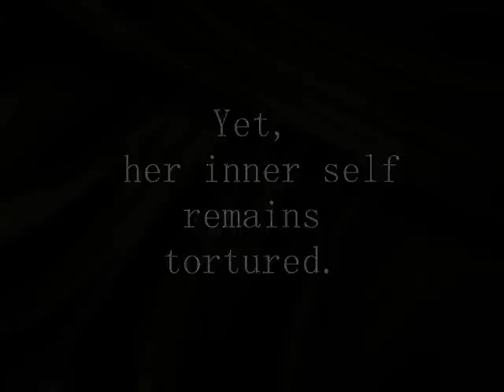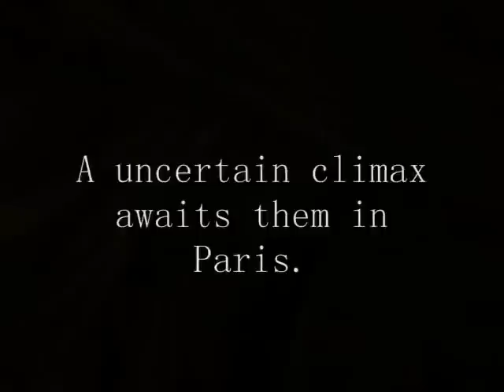Book Trailer, Meet Me In Paris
SYNOPSIS:  To repay her former boss--the charming Trey Hammond--for financing her extensive makeover, Kendra Forrest agrees to be his housekeeper. But as their simmering attraction erupts into a scorching affair, Kendra works for one last thing from Trey--his trust.